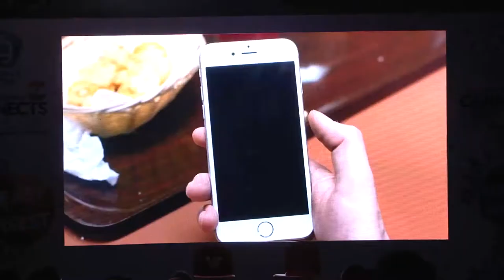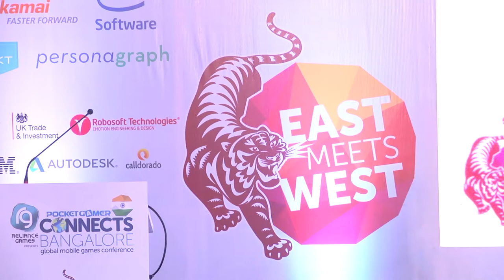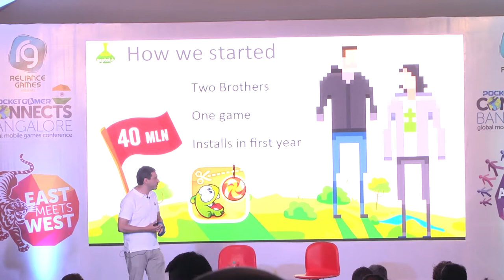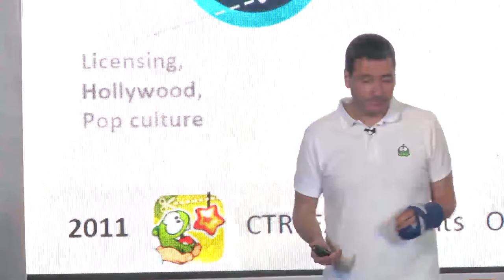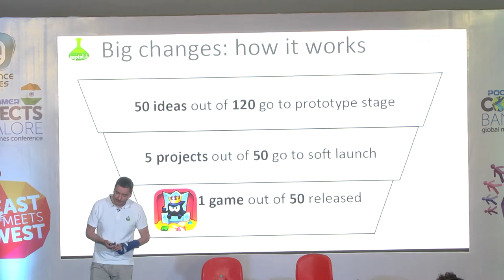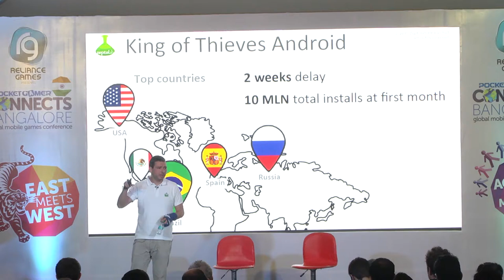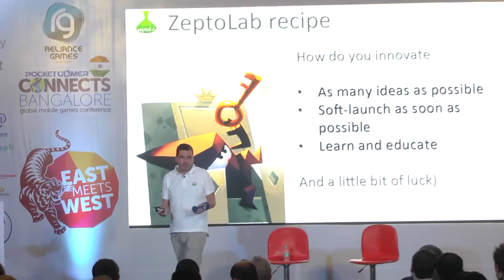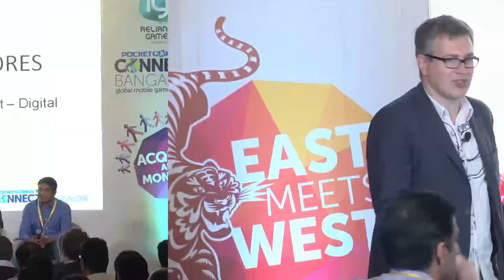Rovio and ZeptoLab talk at PG Connects Bangalore 2015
Recorded at Pocket Gamer Connects Bangalore 2015, Rovio's chief marketing officer Peter 'Mighty Eagle' Vesterbacka, and ZeptoLab's CEO Misha Lyalin spoke about their approach to the mobile games market in the Superstar Sessions as part of the East Meets West track.

Also recorded is a panel talk with Microsoft's Sandeep Alur, Google's Kunal Soni, and Amazon's Mike Hines, talking about how to be successful on app stores.